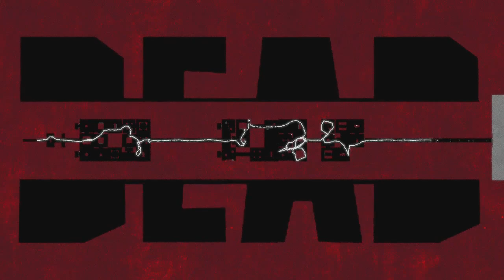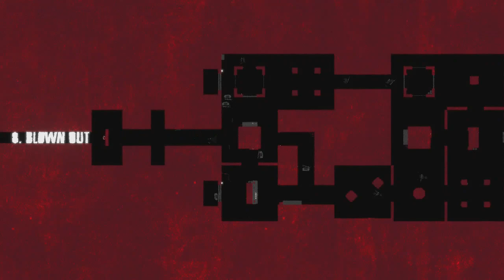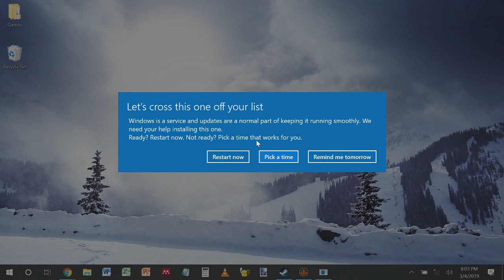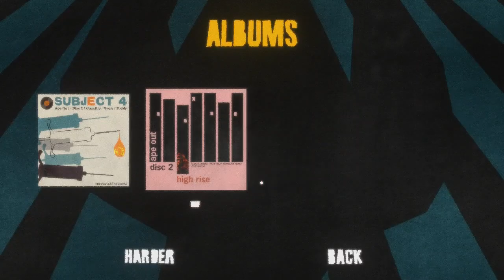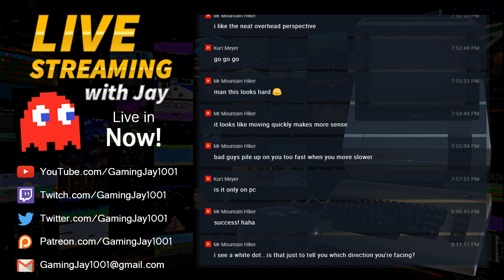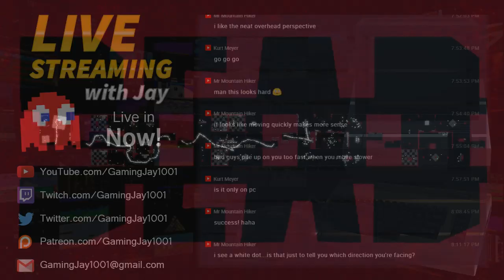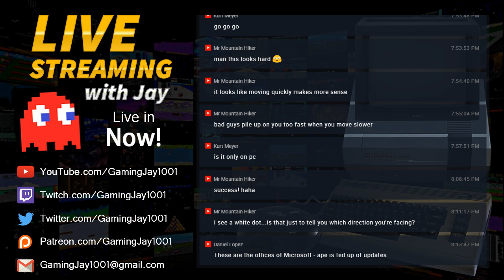Ape Out (PC) - A New Indie Hit? Gorillas on a Rampage and Smooth Jazz! - Live Streamin' with Jay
Monday at 7pm EST I'll be playing the new indie hit: Ape Out

I'm Gaming Jay: Youtube gamer, let's player, fan of retro games, and determined optimist... In my regular series I try out EACH of the video games in the book 1001 VIDEO GAMES YOU MUST PLAY BEFORE YOU DIE, before I die. The game review for each game focuses on the question of whether you MUST play this game before you die. But to be honest, the game review parts are just for fun, and are not meant to be definitive, in depth reviews; my series is more about the YouTube gamer journey itself. From Mario games to the Halo series, from arcade games to Commodore 64, PC games to the NES and Sega Genesis, Playstation to the Xbox, let's play those classic retro games that we grew up with, have fond memories of, or heard of but never got a chance to try! And with that said, I'm going totally off script today to do some live streaming. So hey, pull up a chair, ask me some questions, and otherwise enjoy the show!